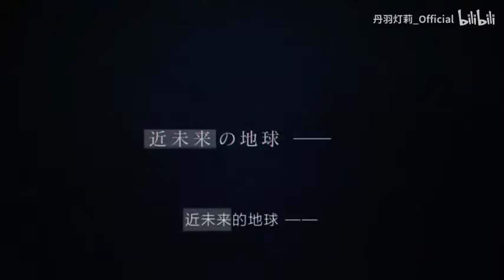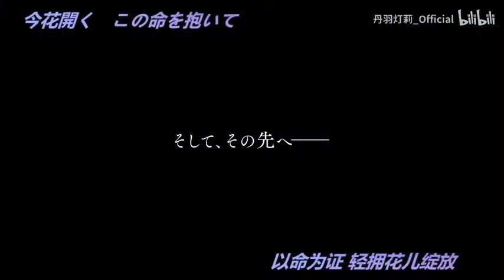[MAD] Assault Lily アサルトリリィ Last Bullet G.E.H.E.N.A OP Full Fridged iris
Ringkasan Anime ini

Assault Lily (アサルトリリィ Asaruto Riryi) adalah franchise media campuran Jepang yang dibuat oleh Azone International dan Acus. Ini terutama terdiri dari dua baris patung mainan berjudul Assault Lily dan Custom Lily.[3] Serial ini mengambil tema menggabungkan "gadis" dan "senjata" dan berputar di sekitar gadis remaja bernama "Lilly" yang harus bertarung melawan monster bernama "Huge" menggunakan senjata mereka yang disebut "Charm."[4] Dua novel telah diterbitkan; yang pertama, berjudul Assault Lily: Ichiryūtai, Shutsugeki Shimasu! (アサルトリリィ～一柳隊、出撃します！～), dirilis pada Juni 2015, dan yang kedua, berjudul Assault Lily Arms (アサルトリリィ アームズ), dirilis pada Juli 2017.[5]

(Asaruto Riryi)GenreAksi, mahō shōjo[1]Novel ringanAssault Lily ~Hitotsuyanagi-tai, Shutsugeki Shimasu!~PengarangKasama HiroyukiIlustratorYaegashi Nan, Mieko HosoiPenerbitMicro MagazineImprintGC NovelsDemografiLaki-lakiTerbit20 Juni 2015Volume1MangaAssault Lily League of Gardens -full bloom-PengarangKousuke TsukinamiPenerbitBushiroad MediaMajalahMonthly BushiroadDemografiShōnenTerbit8 Juli 2020 – sekarangSeri animeAssault Lily BouquetSutradara

Hajime Ōtani[a]Shōji Saeki

Skenario

Shōji SaekiShaft[b][c]

MusikAkito MatsudaStudioShaftPelisensiFunimation

SEA

Animax Asia

Saluran
asliTBS, BS-TBSTayang2 Oktober 2020 – sekarangEpisode12 (Daftar episode)￼ Portal anime dan manga

Adaptasi serial televisi anime oleh Shaft, berjudul Assault Lily Bouquet (アサルトリリィ BOUQUET Asaruto Riryi Būke), ditayangkan perdana pada Oktober 2020.